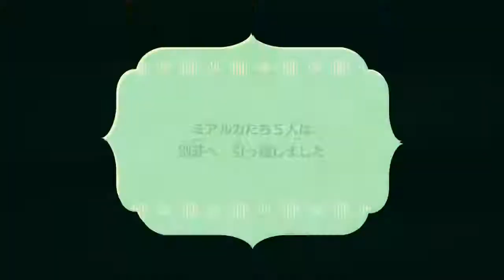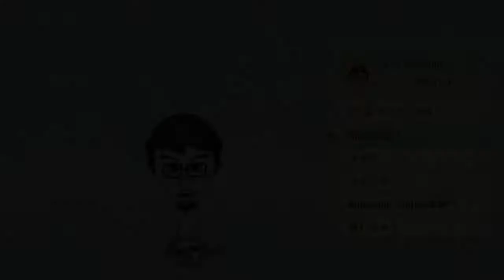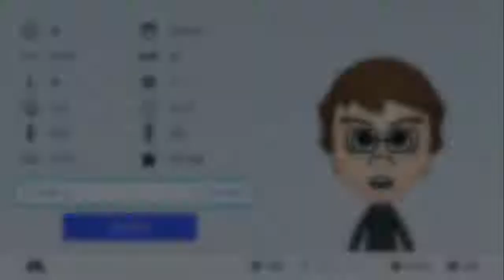【Miitopia】友人が送って来た僕があまりにもゴミカスなので ミートピアの力で美少女にする #26【実況】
友人は良く遊ぶ自分たちのMiiをつくることがすきです

スマブラとかにMii ファイターとして同じ顔で何人も量産しております。

そのうちの一人にティラも作られています。
ティラは遺憾です。
自分が作ってあるMiiを渡したんですがどうにも友人は『いや、俺の方が上手い』などとのたまいゴミカスみたいな顔の人間を作りました。

これでは再び魔王の呪いが生まれてしまいます。

そこで、僕はこの魔王の呪いみたいな顔をした何かを、Miitopiaの力で可愛い少女にする事にしました。

ただし！

他の動画みたいな　原型から変えるのは　反則技すぎるので
原形を保ち！　美少女にしてみせよう！